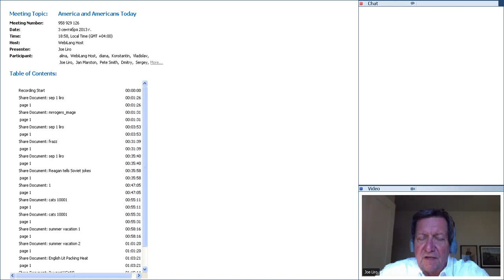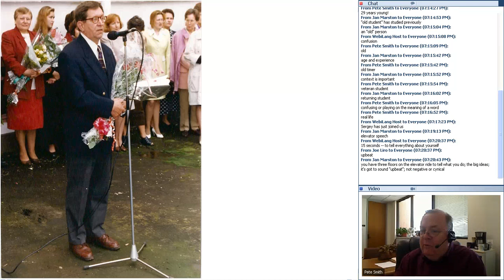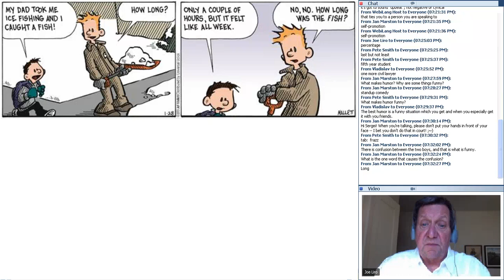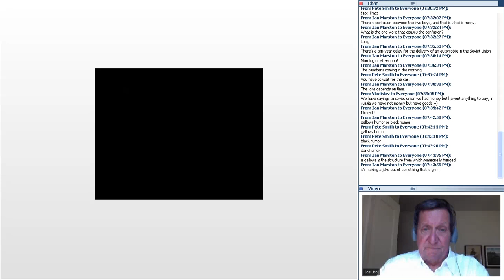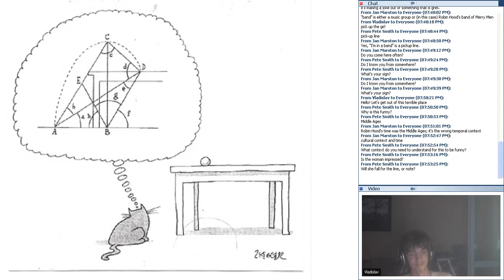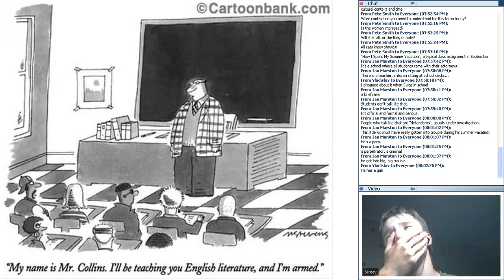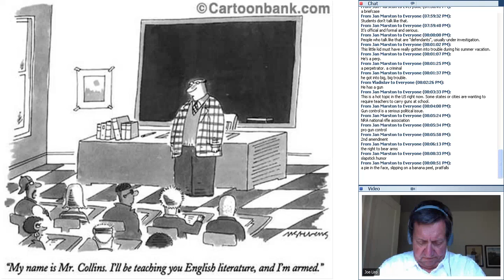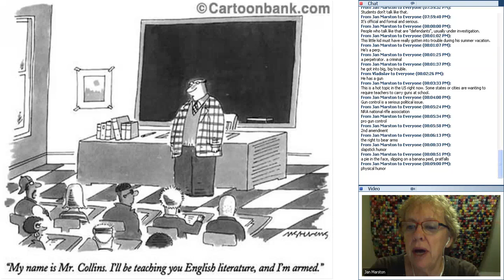America and Americans Today September , 3